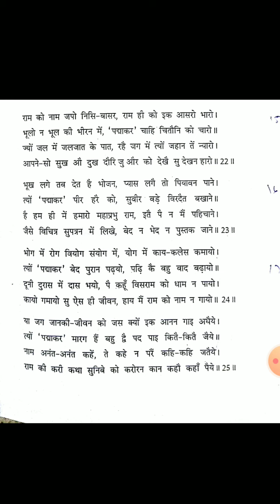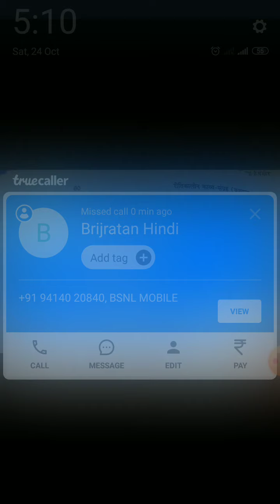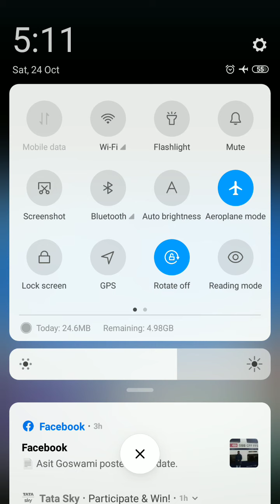पद्माकर काव्य का अध्ययन भाग 4 व्याख्यान रवींद्र शर्मा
बी ए पार्ट 2 पेपर 1